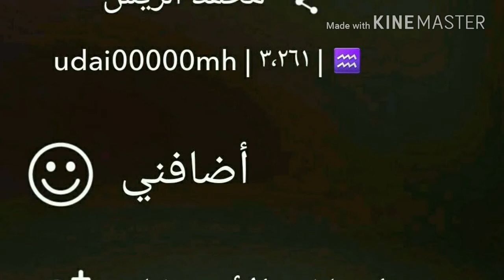وادي بطحان في المدينة المنورة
تغطيتي لهذا اليوم عن أحد أكبر الأودية في المدينة المنورة وهو وادي بطحان حيث يشق حوالي 15 كيلو مترا ويمر بعدد من أحياء من المدينة المنورة
وذكرت في المقطع عددا من الأودية الموجودة في المدينة المنورة منها الوادي المبارك ووادي قناة وغيرها
وللمزيد من التغطيات تابعوا حسابي على سناب شات في الرابط أدناه 👇👇👇